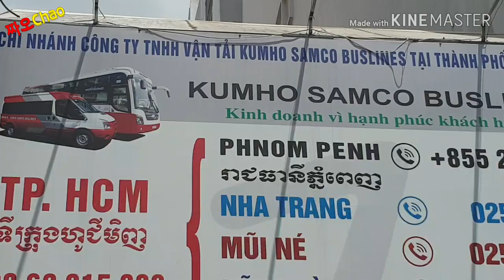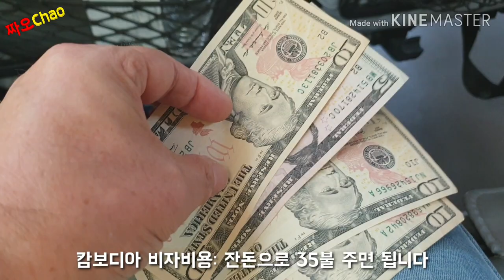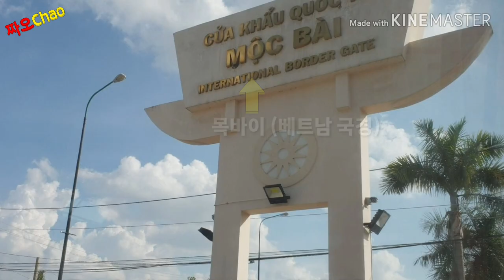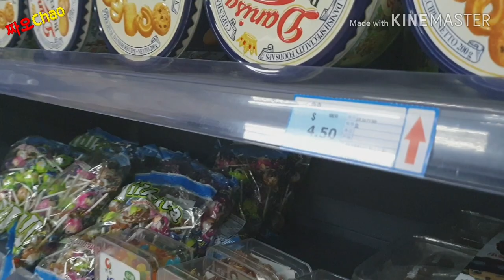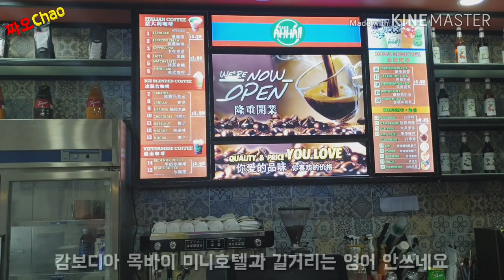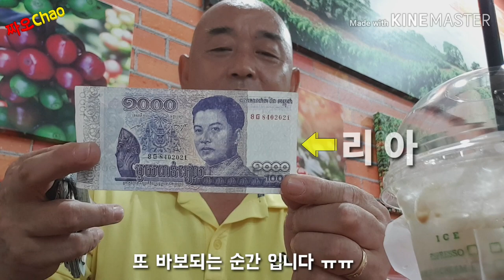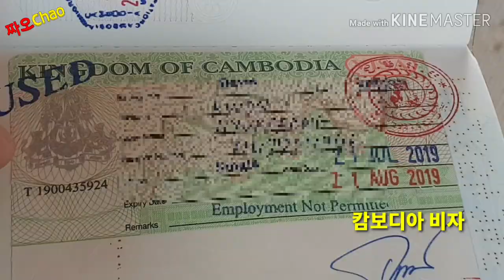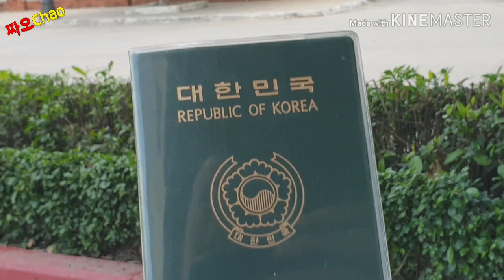베트남 목바이 캄보디아 국경 입국과 출국 그리고 베트남 비자 연장 방법 !!!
베트남에서 캄보디아 육로 국경 입국 출국과 비자연장 그리고 목바이 지역 1박2일 영상에 담았습니다

카카오톡: CP9970515